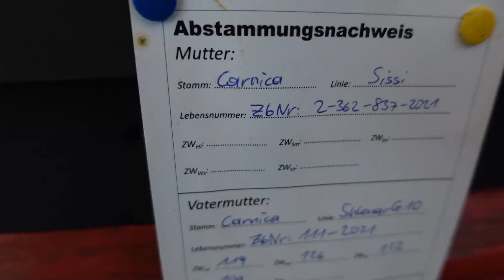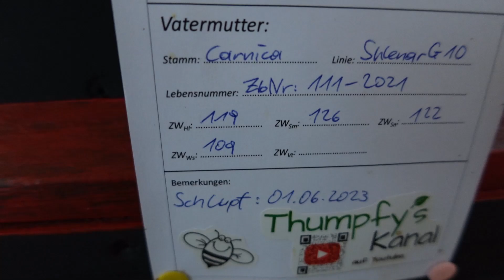Sissi Bienenkönigin, wie geht es ihr. Imkern auf einen anderen Level. Bienen königin aus Österreich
Sissi Bienenkönigin, wie geht es ihr. Imkern auf einen anderen Level. Die Bienen königin aus Österreich hat ein ganz besonderes zu Hause.

Meine Dropbox.

Imker 24
IMKER24 – Entdeckelungsset

! Spenden !

So kommt ihr zu mir